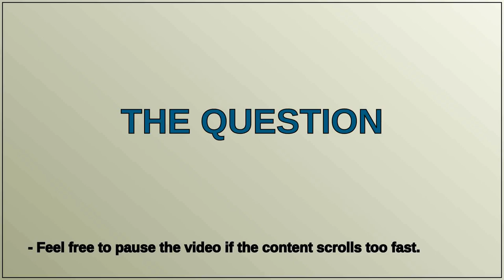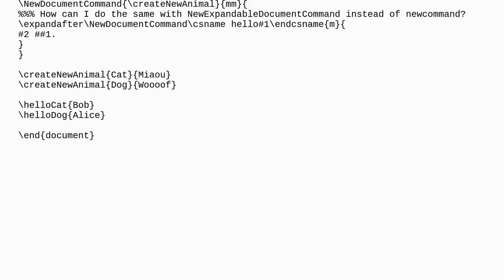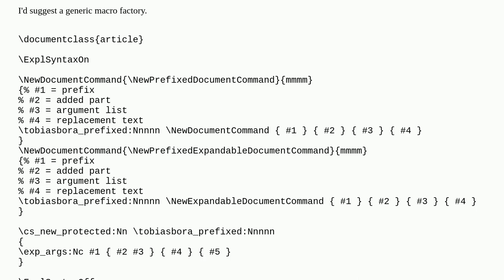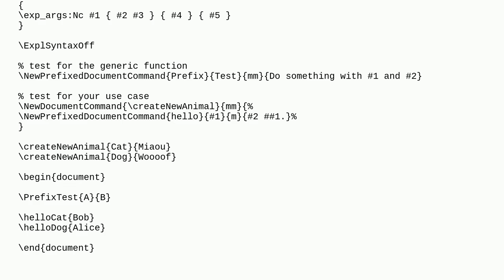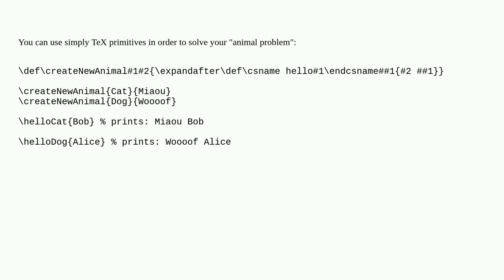Define NewExpandableDocumentCommand whose name is in a macro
A special thanks goes out to the community

  xparse latex3